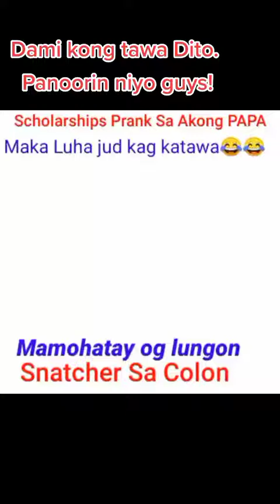madala man tag katawa ani